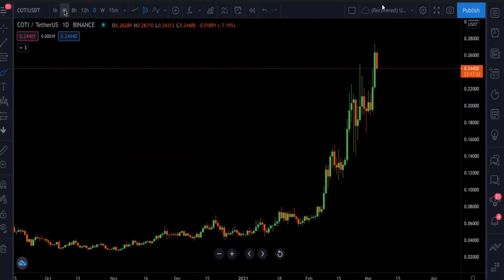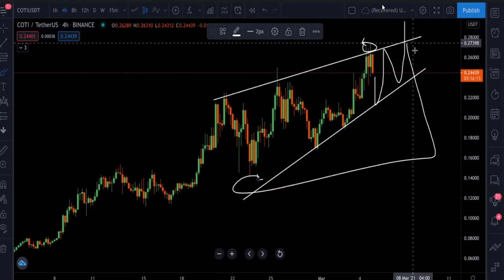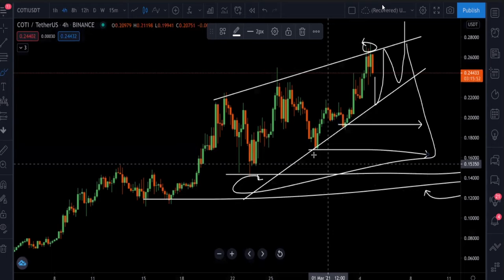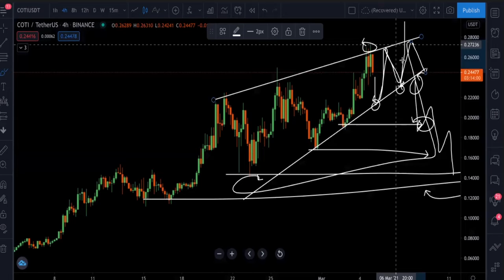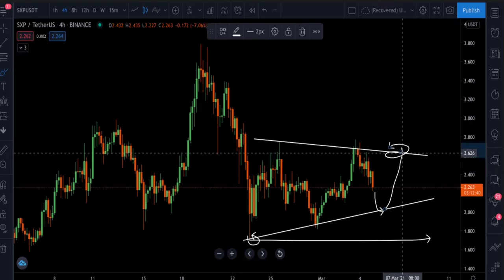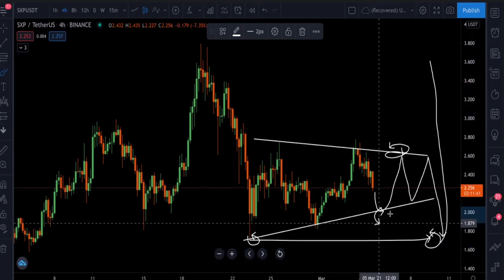WAA SIDEE XALKA NANO SXP COTI DHINACA GARAFKA USTAAD AHMED IYO GOOBAHA AAN KA GALI KARNO SUUQYADAAS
Halkan ka Furo Accoun suuqa Binance
WAA SIDEE XALKA NANO SXP COTI DHINACAGA GARAFKA USTAAD AHMED IYO GOOBAHA AAN KA GALI KARNO SUUQYADAA
        Nagala soco halkan
       cod ahaan wadnagala soconkartaa
        cod ahan halkan kala soco
       cod ahan iphonekada nalagala soco

Mahadsanid